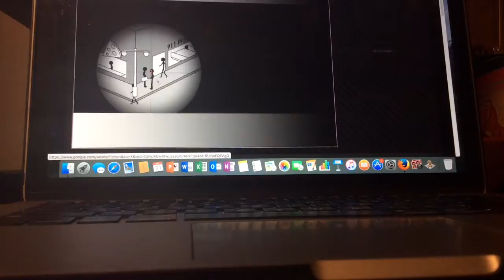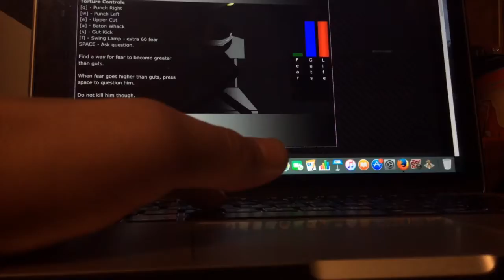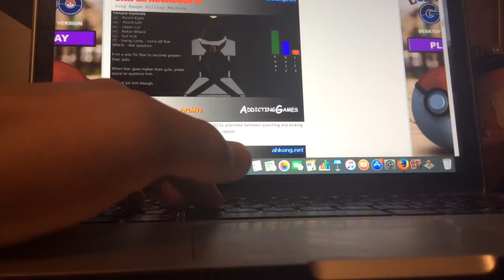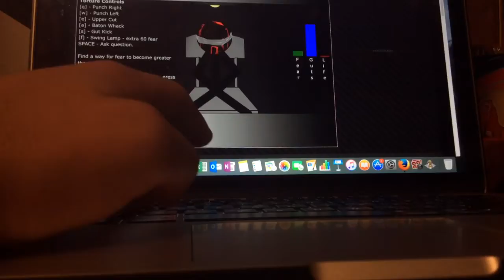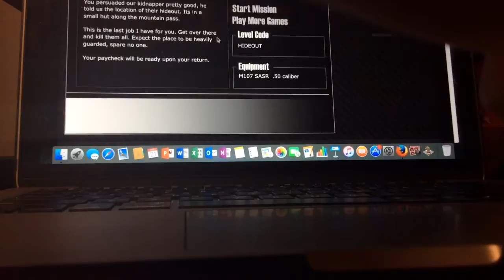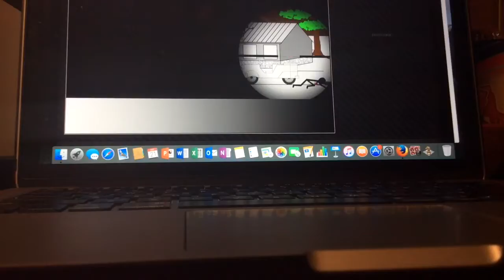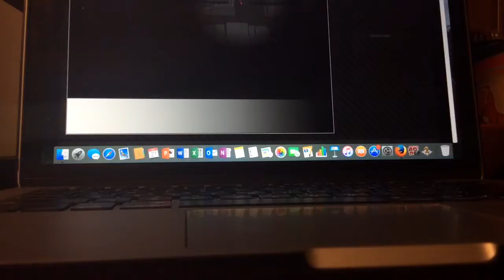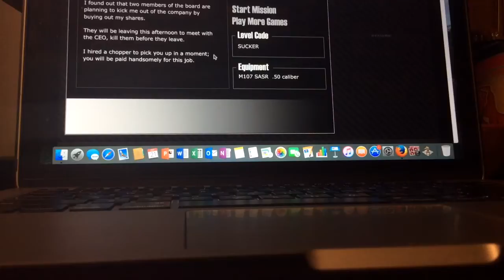Sniper Assassin 2 Part 4 The Suspects Need a Spanking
I can't seem to shoot the suspects so they definitely need a spanking